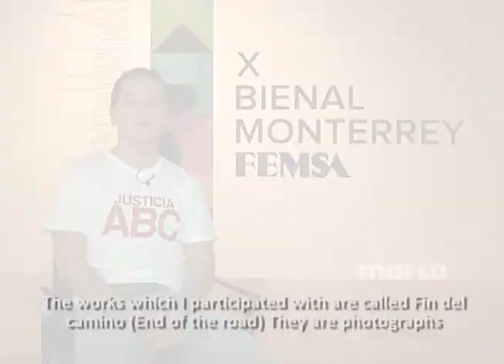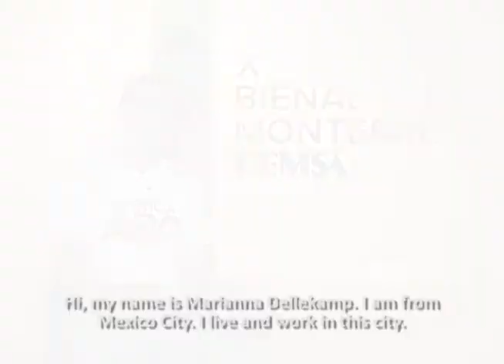Interview with the winners and organizers of Bienal Monterrey FEMSA